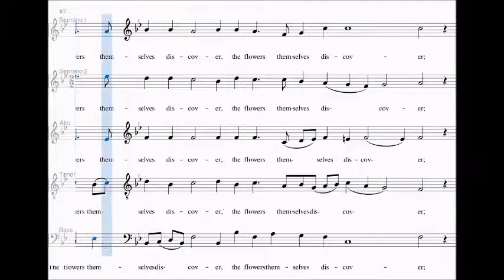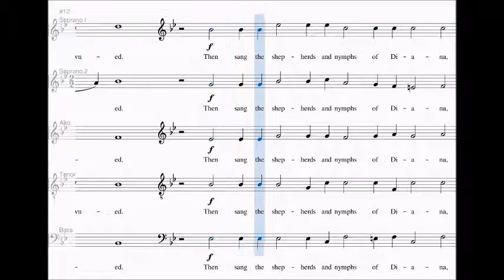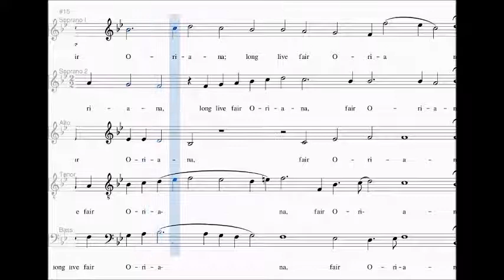Bennet - All creatures now are merry minded, Spartito per Soprano 2